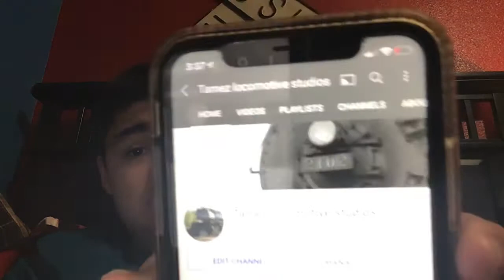Go subscribe to my second channel